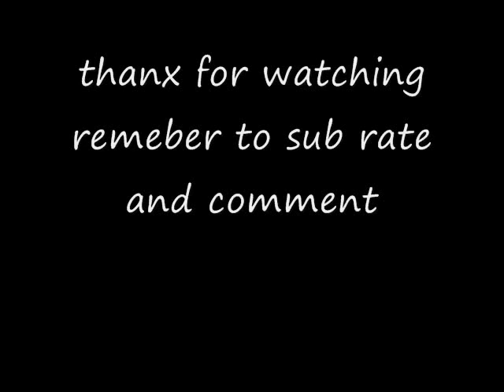me and my hubbys birthdays ootd and make up looks birthday.wmv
my birthday skirt forever 21 boots forever 21 top woolworths , hubby birthday jacket wet seal , shirt top shop , jeans  DKNY boots guess hand bag lous vitton